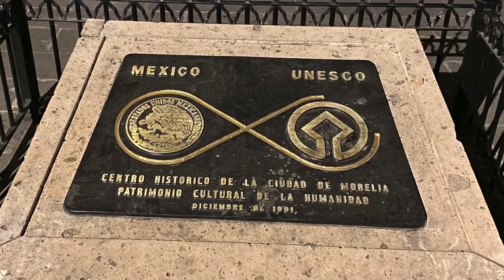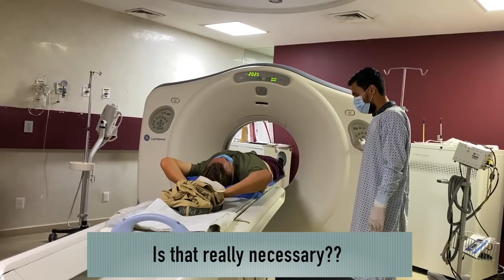Overlanding in Mexico through Pandemic, still possible?! ► | Morelia, Michoacán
Is Mexico in lockdown? Check in this video how it is right now Overlanding Mexico through the corona outbreak. Just before this pandemic started, we could enjoy a tour in Morelia, Michoacán. See part 1 of this exciting European look city.
Fabian got sick! Now, what??!! Traveling in Mexico right now can be challenging, but we love it! Viva Mexico!

        Music Credits
🎤 "Music: "History repeats" "Princess" "Don't close your eyes" by Josh Woodward

Thank you Patron $20 pledge
❤️ Ira Liftland
❤️ Dennis Ham